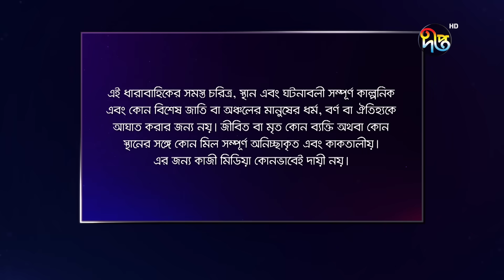MashrafeJunior | মাশরাফি জুনিয়র | EP 916 | Golam Farida Chonda | Shafana Nomoni | DeeptoTV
মাশরাফি জুনিয়র